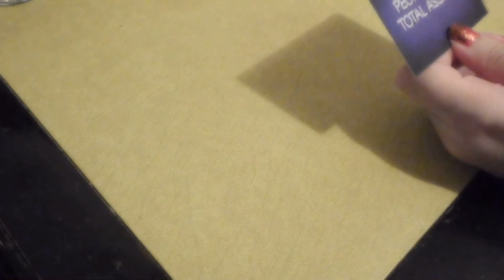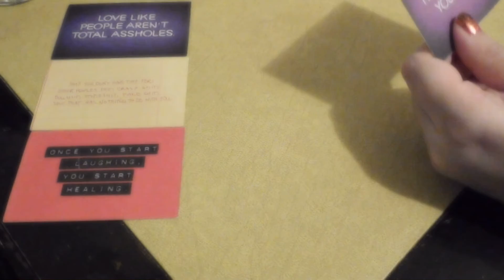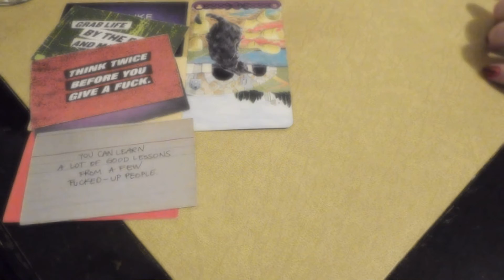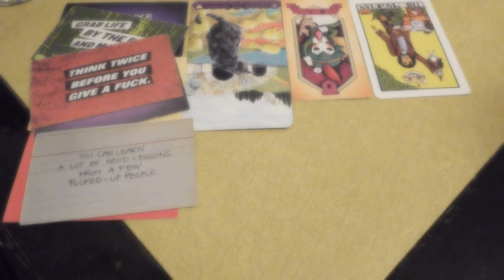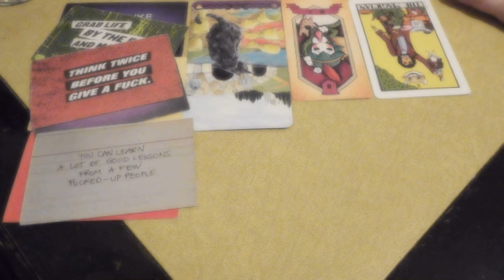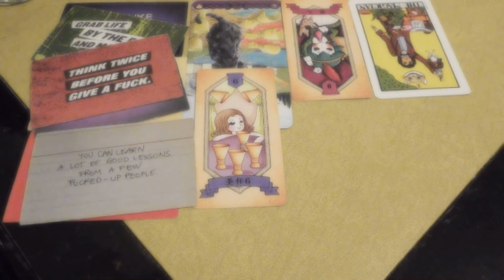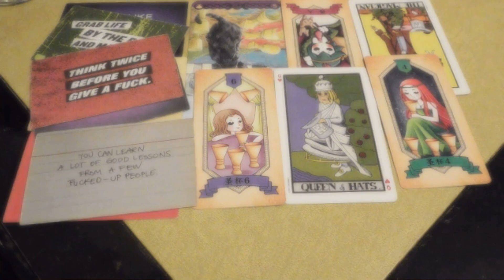Aquarius 🎁❄☃🎄Week of love Relationship tarot, 🎁❄icebox cake☃🎄-December 24-31, 2021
💋1. Love theme.
🌹2. Love Challenge.
💝3. Your Lesson.
💌4. Their Lesson.
💐5. Growth Zone.
💋6. Sex/ Romance.
💌💐Extra Messages💌💐

🏺 Journal Prompt: _____ didn't come this year because...